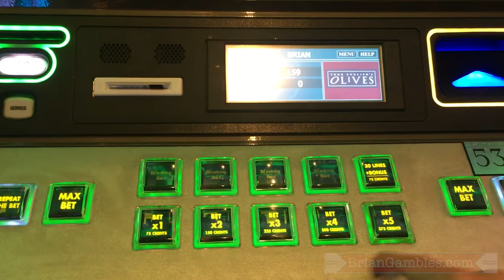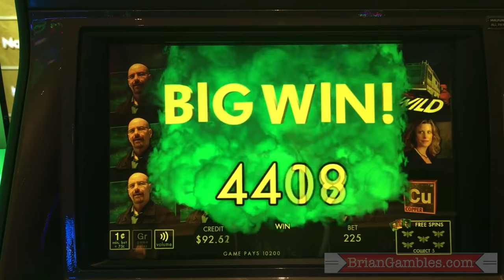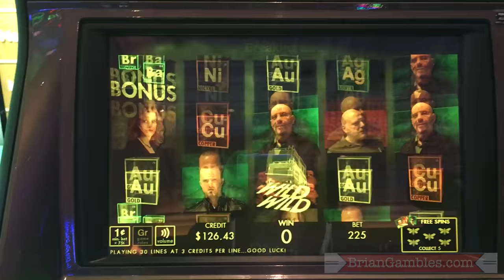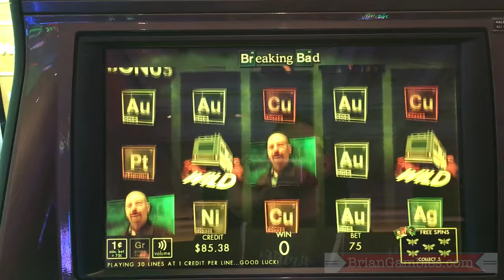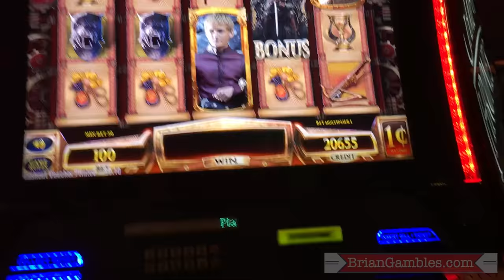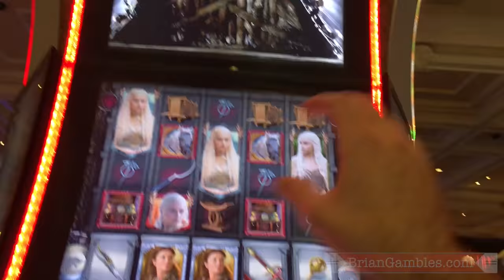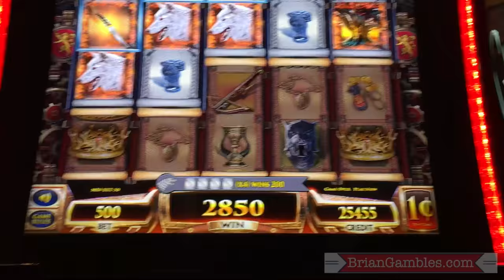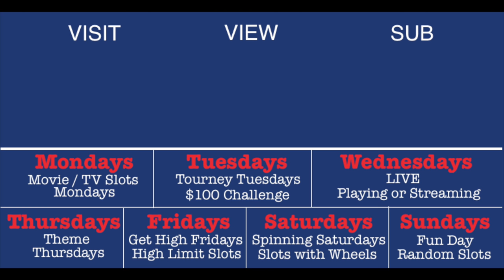Breaking Bad + Game of Thrones Slot Machines ✦TV/MOVIE MONDAYS✦ Live Play at Bellagio, Las Vegas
Breaking Bad + Game of Thrones Slot Machines ✦TV/MOVIE MONDAYS✦ Live Play at Bellagio, Las Vegas. LOVE both of these TV Shows, so we'll see if they show me the same love I (feel I) deserve!

1. On you Mobile Visit Games.BCSlots.com
2. Download all 6 games (or less, every bit helps!)
3. Open and run all 6 games by following instructions listed beside download link
4. Have fun and keep the games you love!

Purchase a Set of 2 Poker Chips for $6
(include name and address, shipping worldwide included )